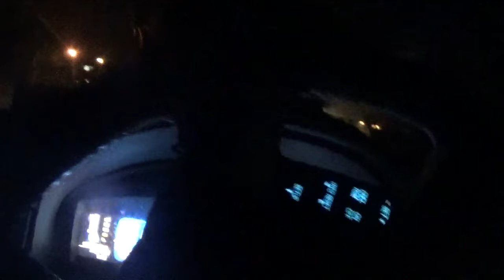we are going to get the thursday blade papers